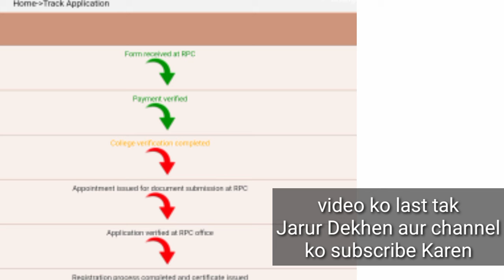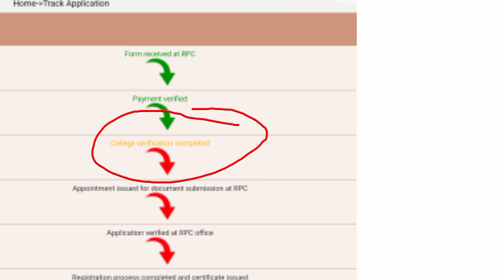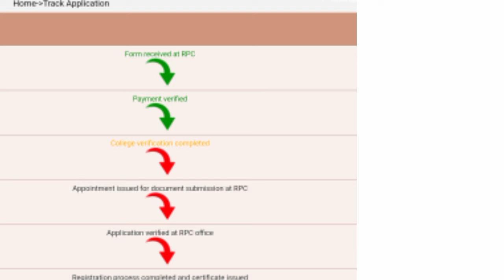college verification in Rajasthan pharmacy counsil registration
परीक्षा की तैयारी यहाँ से करें, मेरे शॉर्ट्स नोट्स से पढ़कर अगर पास नही हुए तो पैसे वापस. नोट्स के लिए नीचे दिए लिंक पर क्लिक करें 👇